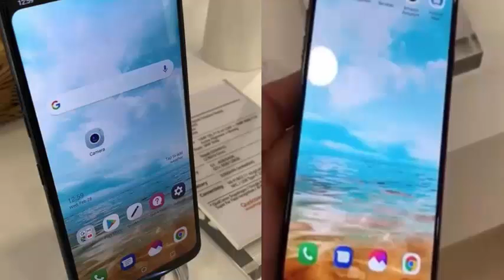LG G7 appeared in Barcelona after all